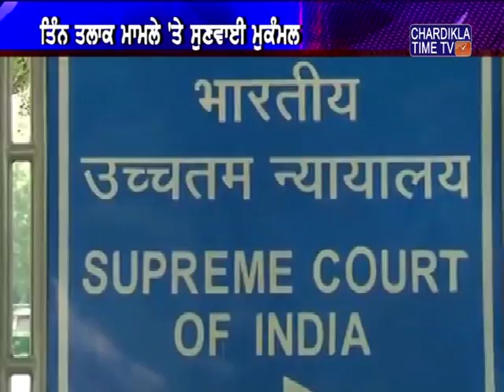ਸੁਪਰੀਮ ਕੋਰਟ ਵਿਚ ਤਿੰਨ ਤਲਾਕ ਮੁੱਦੇ 'ਤੇ ਸ਼ੁਰੂ ਹੋਈ ਸੁਣਵਾਈ 6 ਦਿਨਾਂ ਬਾਅਦ ਖਤਮ ਹੋ ਗਈ ਹੈ